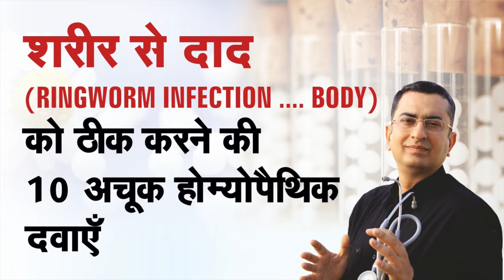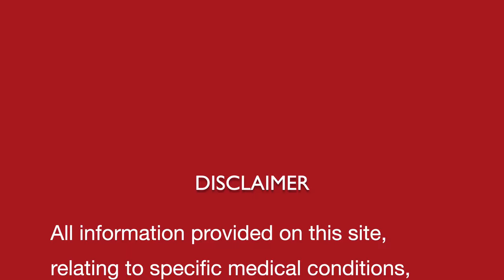दाद || RING WORM || Natural Homeopathic remedies with symptoms || होम्योपैथिक उपचार